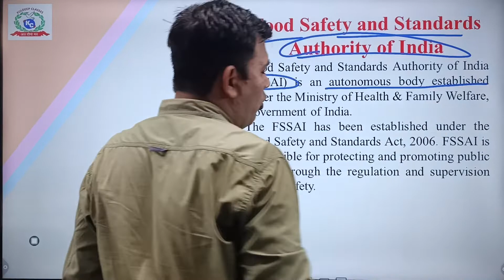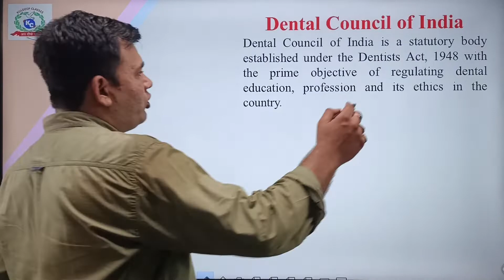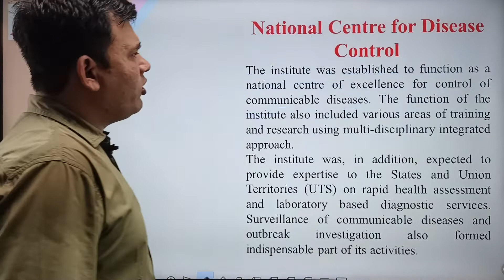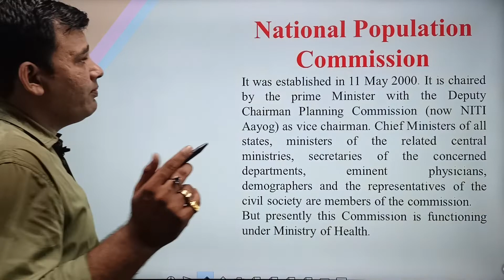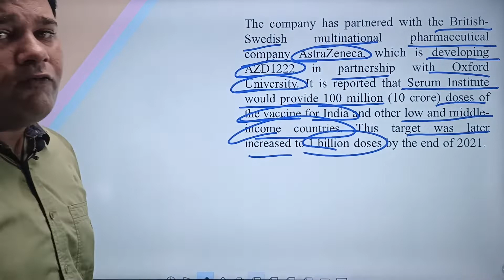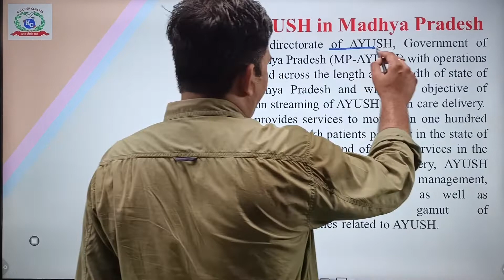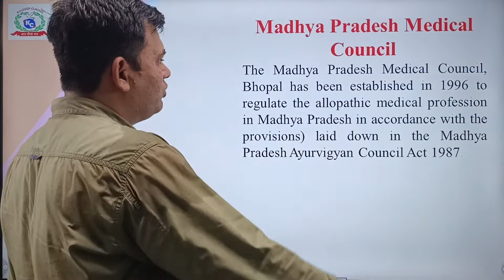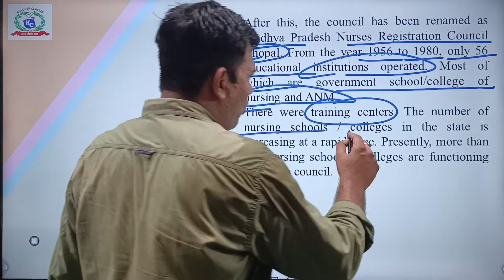Heath | Indian Health Organization | भारतीय स्वास्थ्य संगठन | MPPSC | Kuldeep Classes | Part 2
This channel is for the preparation of upsc/mppsc and other competition exam that give you high quality education with guaranteed success. All faculty member in our class is from delhi return that have 10 to 15 year teaching experience. Best feature in our Institute to guide personally to every single student i.e., point to point discussion. Every student need success that come true with the help of kuldeep classes... Join our class and make success come true in limited time.

 Chemistry | रसायन शास्त्र | MPPSC MAINS | UPSC | Kuldeep Classes | Raman Sharma Sir